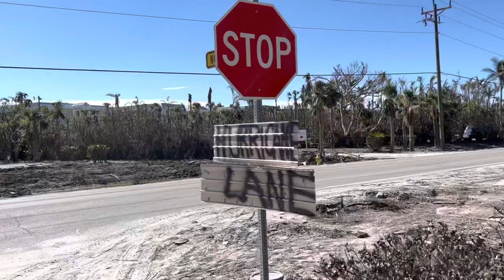Sanibel 1/10/23 Hurricane Lane on bike